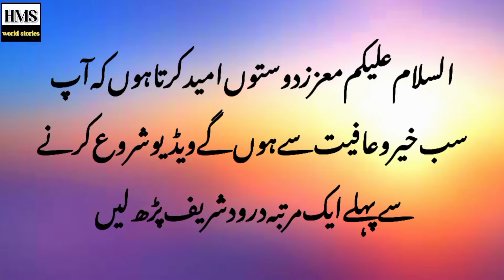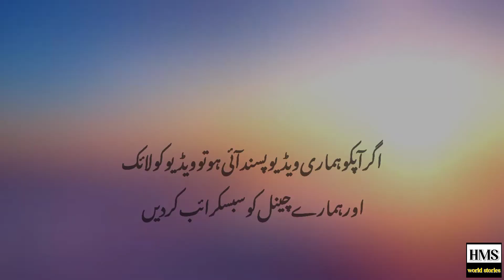maidan mehshar mai aik bnday ko bolaya jaye ga phir pocha jaye ga tune ye gonah kiya || میدان محشر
; میدان محشر میں ایک بندے کو بلایا جائے گا پھر پوچھا جائے گا تونے یہ گناہ کیا؟
: A servant will be called in Maidan Mahshar and will be asked, "Did you commit this sin?
: HMS world stories.

I declare that all slideshow belong me.Photos all are taken from Google lmage search and using advanced image search option.All images were fairly used during the making of this video for entertainment purposes.We do not mean to victimize anybody emotionally.Thanks to Google for providing this beautiful and related pictures. ,,,,,,,,,,,,,,,,,,,,,,,,,,,,,,,,,,,,,,,, FAIR-USE COPYRIGHT DISCLAIMER Copyright Disclaimer Under Section 107 of the Copyright Act 1976, allowance is made for "fair use" for purposes such as criticism, commenting, news reporting, teaching, scholarship, and research.